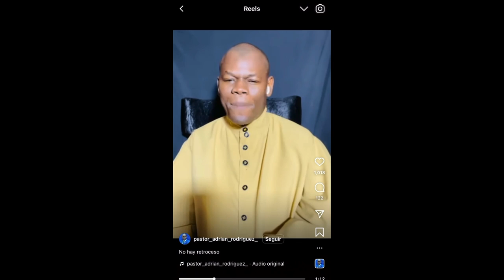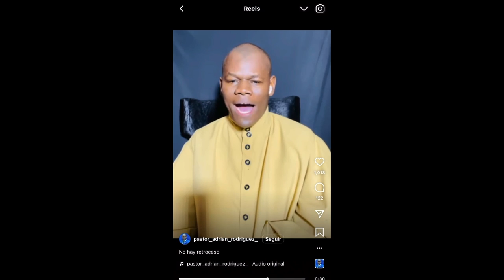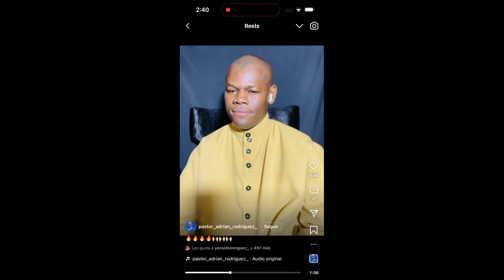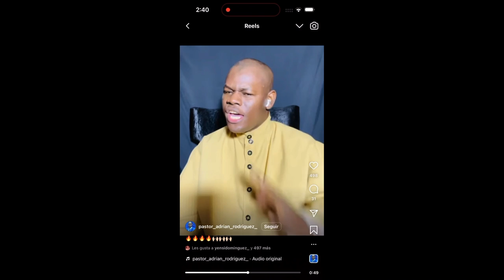EL GOLDY COJE LA PRESION Y ARRECIA CONTRA SOPORTE